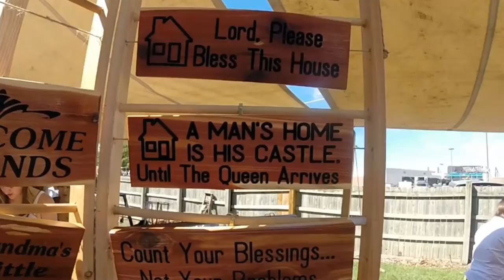JOHNNY APPLESEED 2015! (Day 194)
Walking around Johnny Appleseed Fest with Gabi and golfing with my pops!